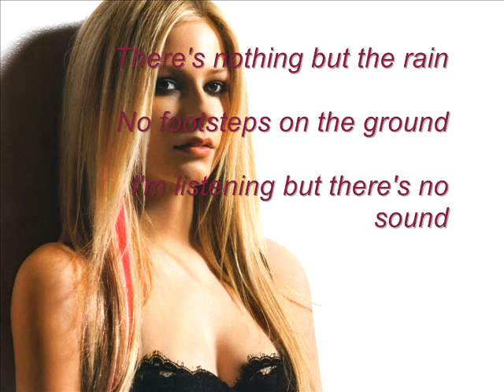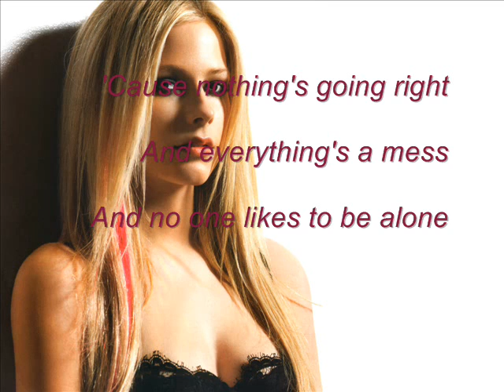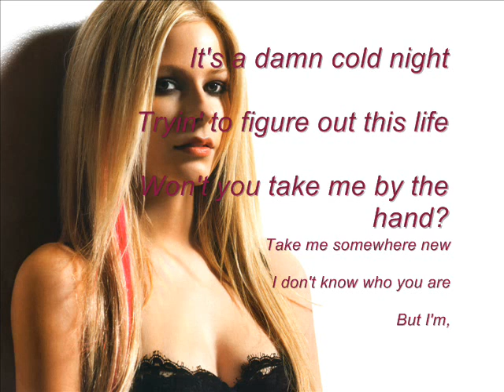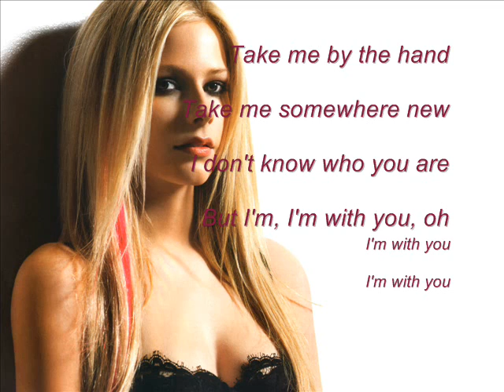Avril lavigne - Im with you (lyrics on screen)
I do requests. This was a request. ENJOY